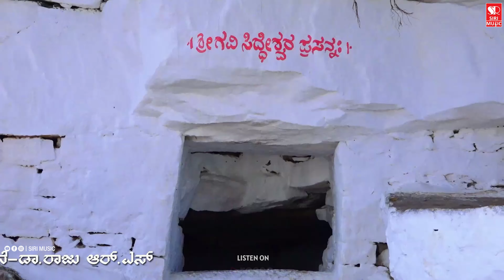Siddeswara | Siddanakolla | Sanjay Kumar Bevinal | Siri Bakthi Bhava | Siddeshwara Kolla | Kelur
Siddeswara Swamy
Driving from Kelur. On the road connecting Kelur and Aihole, we saw a small hand painted board to the left pointing the direction to Sri Kshetra Siddeshwara Kolla. We took the narrow road winding through the hilly terrain initially and then leveled out as we reached the plateau. Suddenly the road tar-road gave way to dirt road. We kept on driving... folks loading farm produce into a mini truck, agricultural plots here and there ...
basically the place had a peaceful ambiance. After a 5 minute drive, the dirt road ended and we were driving on a flag-stone road. This road went down-hill, just like a ghat section road with couple of hairpin turns. Soon we were in a village, folks busy with their monsoon harvest. We asked a passer by for Siddanakolla. This is it. I asked for the temple. He told me to go back the way we came and look out on the left side on the dirt road. Aagh!

Back we go, up the ghat section and soon we found the place. Like I felt earlier, its absolutely peaceful here. I should come back sometime and spend a night to gaze at the dark sky twinkling with stars. It's a long time since I saw the real night sky.
♪ Saavn: Coming Soon
♪ Hungama: Coming Soon
♪ Wynk: Coming Soon